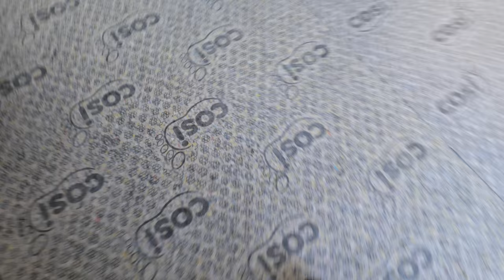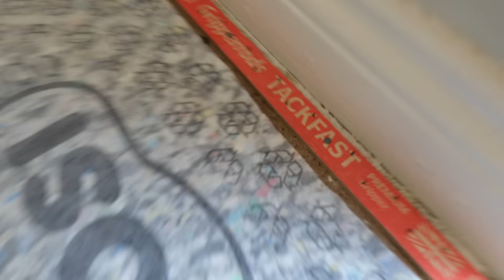How To Install Carpet | Easy Step By Step Beginners Guide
00:00 Intro
00:16 How To Install Gripper
02:39 How To Cut Gripper Around Corners/ Door Frames
04:35 How To Install Underlay
11:47 How To Unwrap Carpet & Carry To Your Room
13:50 How To Unroll Your Carpet
18:45 How To Cut Down Carpet Before Installation
20:32 Tools Required To Fit Carpet
21:25 How To Start Fitting A Carpet
23:02 How To Cut, Tuck & Scrub Carpet
27:30 How To Stretch Carpet
29:26 How To Cut Carpet For Beginners
31:34 How To Tuck Carpet
32:10 How To Stretch Carpet Off The Locked Walls

In this video we are installing carpet to a room, including grippers and underlay.
This is an easy step by step beginners guide for all DIYers.
All rooms are different and we will show you how to install grippers and underlay. How to easily unwrap and unroll your carpet in your room and how to stretch, cut, tuck and scrub your carpet for a perfect finish.
We will demonstrate how to easily cut carpet around corners and radiator pipes and top tips to get a great finish when installing your carpet.
Upgrade your room with a new carpet!

Tools Required;

Gripper Shears
Staple Hammer
Stair Bolster
Carpet Knee Stretcher

MORE VIDEOS FROM THE HOME IMPROVEMENTS CHANNEL UK;

How To Remove A Radiator and Install A Heated Towel Radiator | Easy Step By Step DIY Guide;